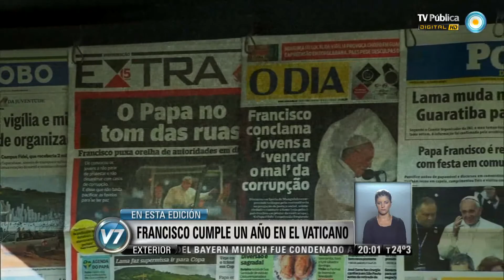Visión 7: Docentes bonaerenses siguen el paro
Continuará la semana próxima la reunión entre el Gobierno y los docentes. El Gobierno y los cinco gremios docentes con alcance en todo el país pasaron a un cuarto intermedio en búsqueda de un acuerdo salarial. Los docentes bonaerenses habían ratificado el paro. La FEB también ratificó la continuidad del paro y los chicos seguirán sin clases. Los maestros de la Federación de Educadores Bonaerenses ratificaron esta tarde que seguirán con el plan de lucha y confirmaron que no volverán a las aulas hasta que el gobierno provincial no mejore la última oferta salarial. Antes lo había hecho Suteba. Emitido por Visión 7, noticiero de la TV Pública argentina, el jueves 13 de marzo de 2014.